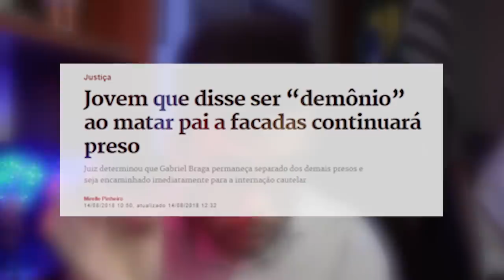Os MAIORES PS1C0P4T4S do Brasil começam a SER SOLTOS HOJE!